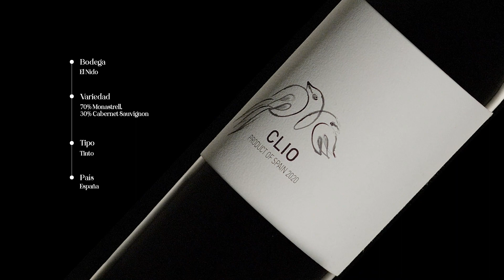Vinuto - Clio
Clio, una joya española, ha alcanzado un impresionante puntaje de 99 en la guía Parker. Para José Sogues, chef del restaurante Nuum, es simplemente una obra maestra.